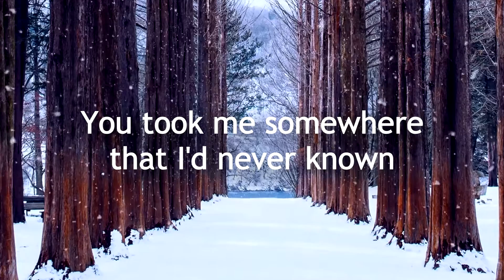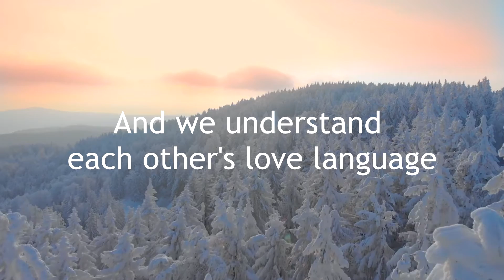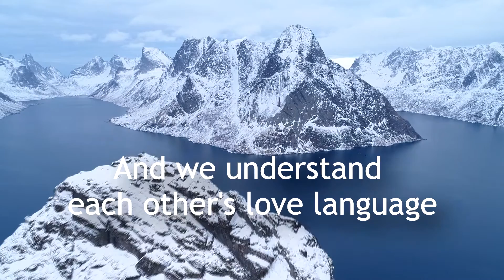Lyrics: "Wonderland" by Sonya L Taylor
Song: "Wonderland" by Sonya L Taylor

Written by Sonya L Taylor (BMI)